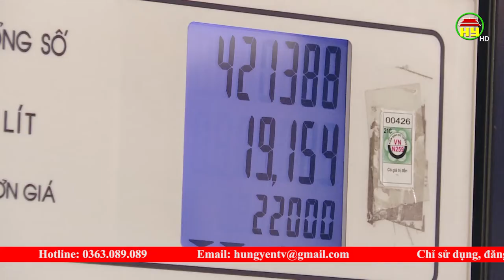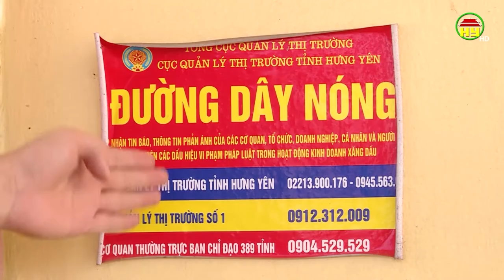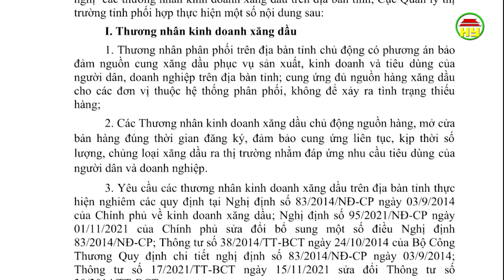Không để đứt gãy nguồn cung xăng dầu tại Hưng Yên